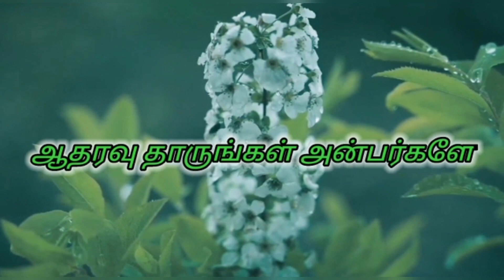கடல் கோழி மீன் பிரியாணி இப்படி செய்து பாருங்க அருமையாக இருக்கும்.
Hello friends,
In this video we are going to prepare,kadal kozhi meen briyani,please try and provide your feedbacks